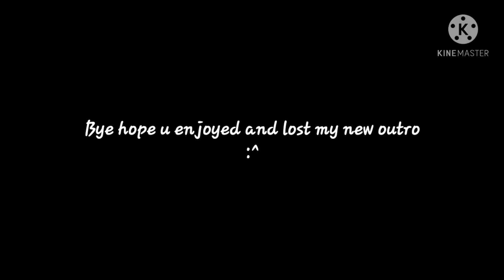The meet|DkBk|Skit|i might not make a part 2😁